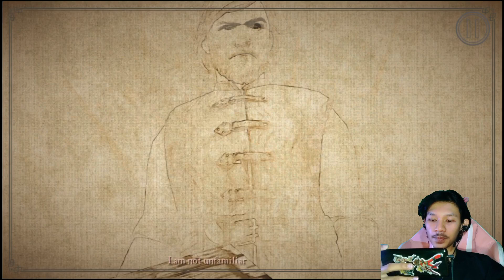TAMAT! - Game Of Thrones part 31 (GAMES)